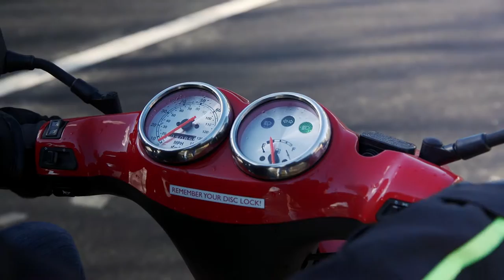Wheels To Work Scheme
A moped loan scheme for people aged 16 or over living in the districts of East Hampshire, Test Valley, Winchester and New Forest.